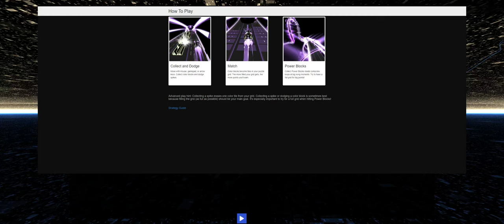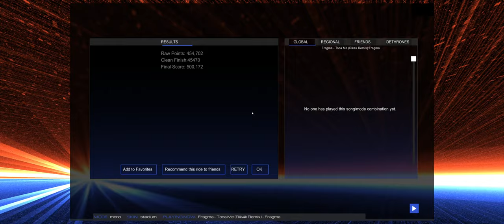{AudioSurf 2} Fragma - Toca Me Rik4k Remix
Fait parti des musiques que j'apprécie beaucoup :)